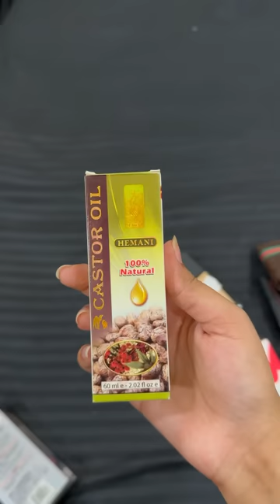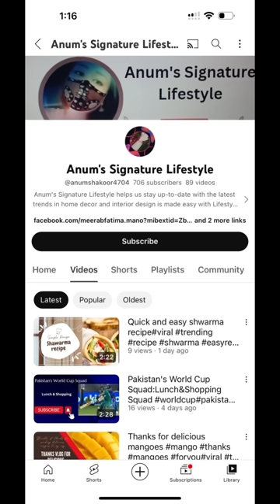We visited Blue Pottery and I made Steam Roast😇😘 | Ammara Ahmad